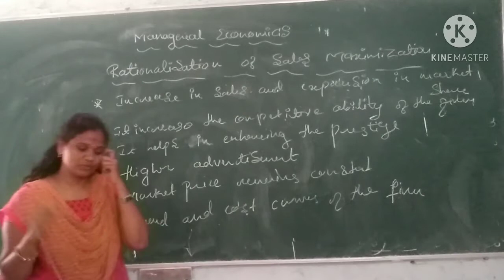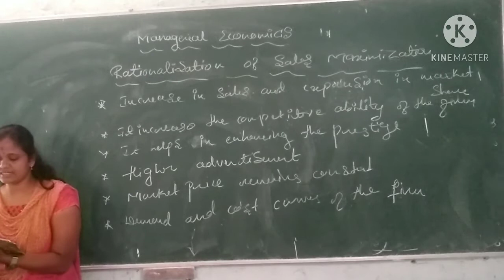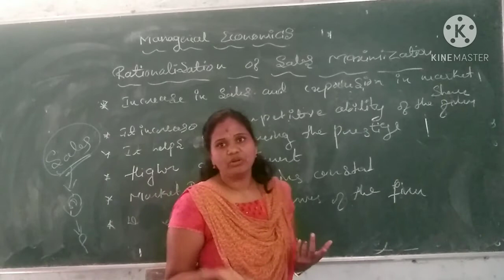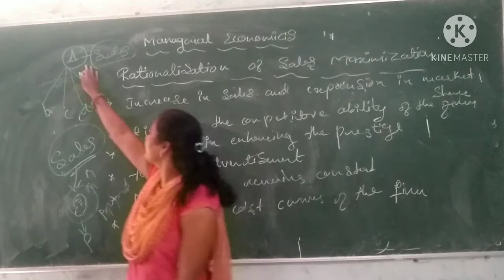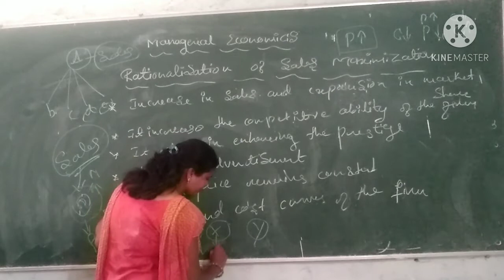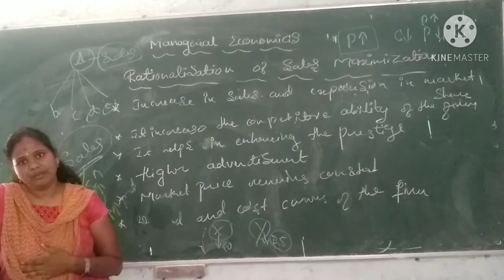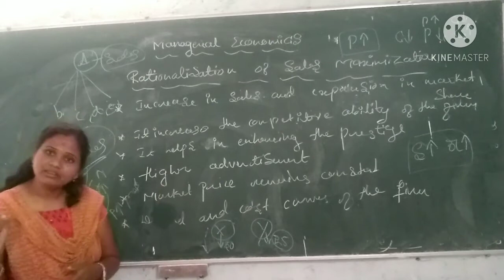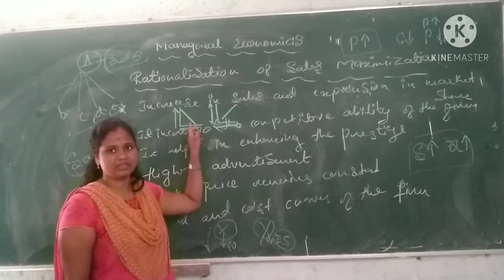Sales Maximisation | AWUB | B.com 1st semester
Economics 2nd chapter